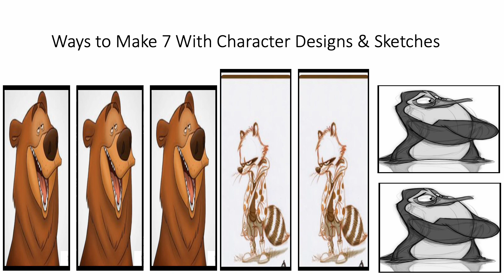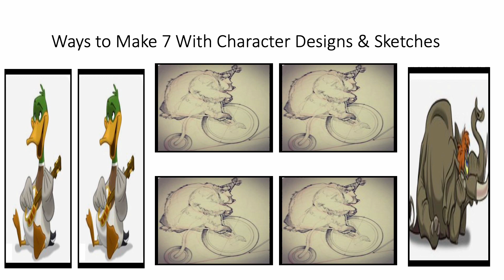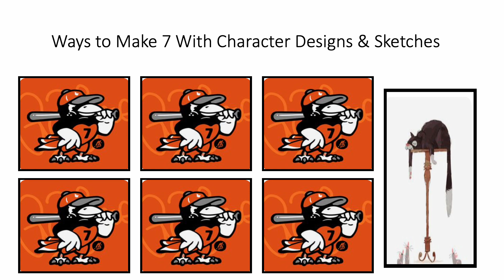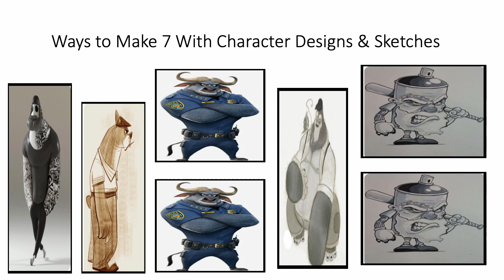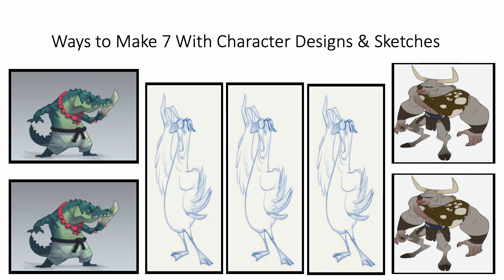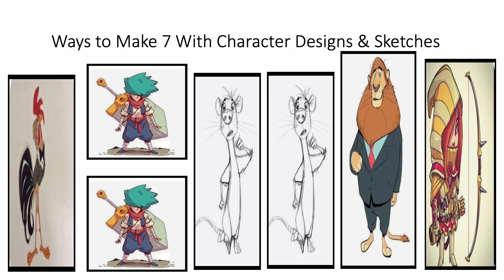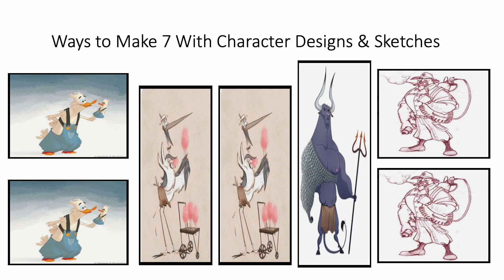Fun With Numbers by Adding Ways to Make 7 With Character Designs & Sketches #2